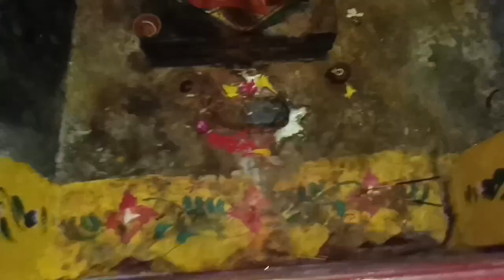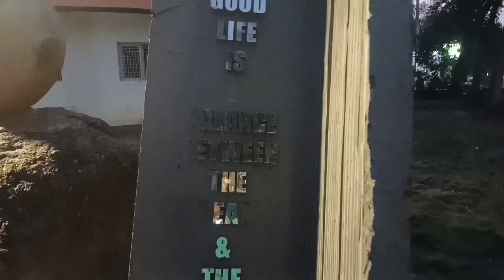మాతృదేవోభవ!వీణా నాదం!వేణుగానం!జాక్సన్ డ్యాన్స్ ట్రాన్స్ వేణువైభువనానికిఅమెరికమ్మాయి!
ఒక వేణువు వినిపించెనుఅమ్మే దేవత#వేణువు అనురాగగీతిక#విద్యుల్లత జాక్సన్రామాయణం